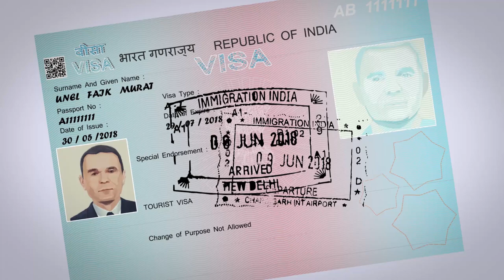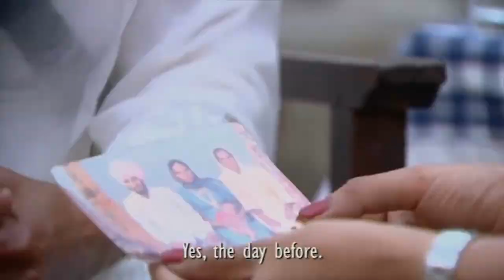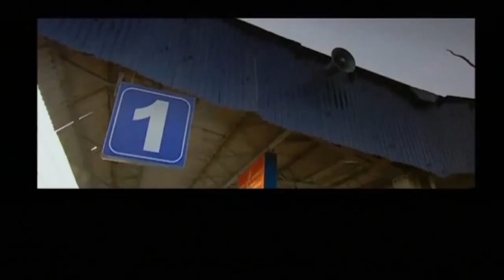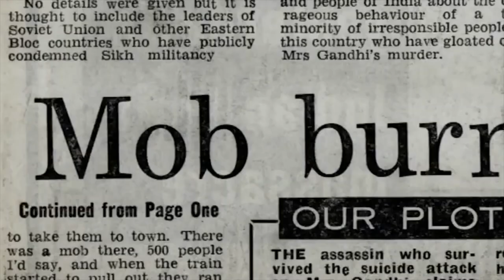Sih Katliamı Neden Yapıldı? - Midnight In India - # 7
Delhi'deki Sihler neden öldürüldü?
Hindular neden katliam yaptı?
Sihler Delhi'yi neden terk ettiler,
Sihler neden linç edildi?
Demir çubuklar ve gazyağı ile nasıl katliam yapıldı?

Bu soruların cevaplarını bu videoda bulabilirsiniz.
00:00 Chandigarh Havaalanı - Chandigarh Terminal
00:50 Havaalanı Kontrolünde Yaşadıklarım
01:18 Bereket Tanrısı ile Güvenlik Trolleme
03:10 Chandigarh Havaalanı - Chandigarh Terminal
05:00 Chandigarh'dan Kalkış - Take Off from Chandigarh
07:03 Uçak Korkusu Mu?
08:40 Sih Katliamı Başlangıcı İngilizce-English
10:33 Sih Katlimanı Neden Yapıldı?
12:13 Uçak İçi
12:35 Dubai'ye İniş - Landing to Dubai
14:37 Uçak Korkusu Mu? Cevap.
15:02 Dubai Terminal

Midnight In India Dizisinin 7.Bölümü

Yolculuğum bu bölümde bitiyor. 64 saatin sonunda bir çok güzel anı ile Dubai’ye geri dönüyorum.
Sonraki Bölüm Linki:
FMU Youtube Kanalını Hazırlayanlar:
Faik Murat Ünel
Yusuf Velioğlu
Mustafa Çetin